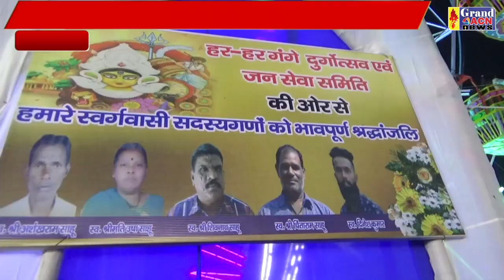सेक्टर 10 दुगा SHAHEEN KHAN